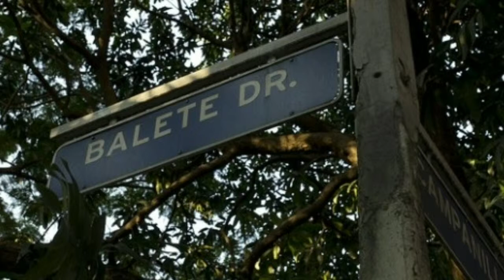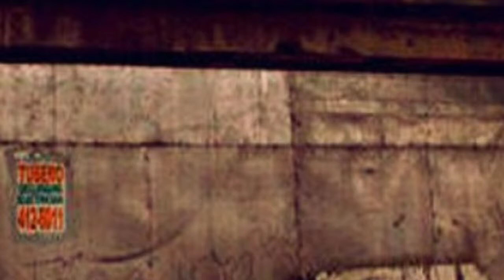12 Most Haunted Places in Philippines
Thank you for watching this video if you like this kind of video please subscribe and click the notification bell so you will be notified as soon as i uploaded new contents

Article:
12 HAUNTED PLACES IN THE PHILIPPINES